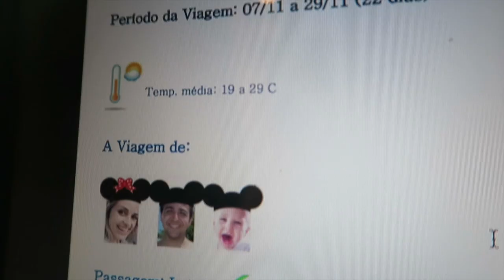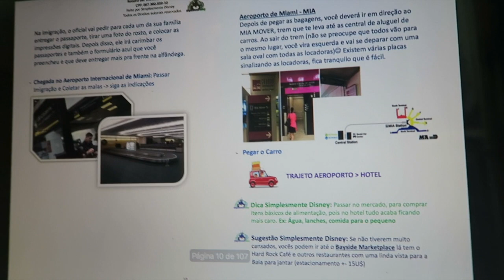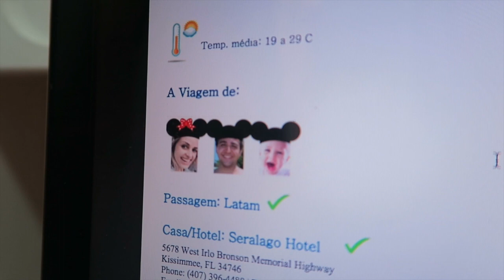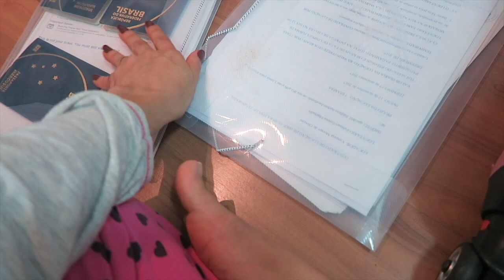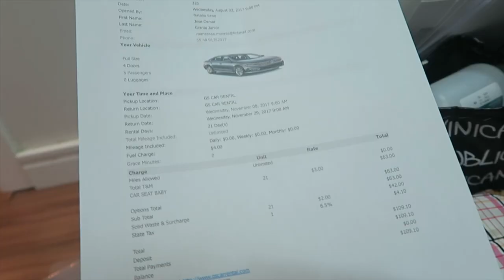COMEÇANDO UM SONHO PARTIUDISNEY - VANESSA MORAES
Nosso sonho se tornando realidade, mostrei tudinho como foi a arrumação das malas para a grande viajem.

SNAP -VanessaMOficial